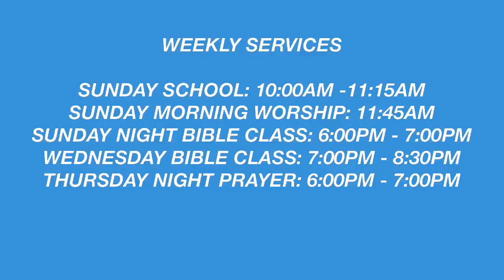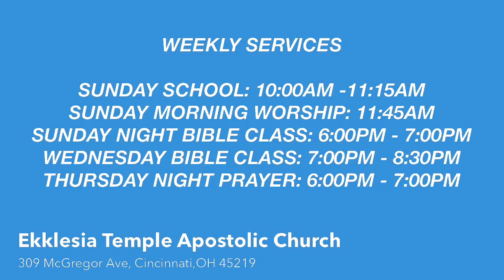Sunday Morning, Pastor D. Sorrells, preaching, "God's Restoration Plan For Us"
From the beginning of creation, God Has had a plan for mankind to return to back to Him. Sin Separated mankind from God, it was never in God's plan for His creation to be separated from Him. So He Sent his Son into this world to save them that was lost.